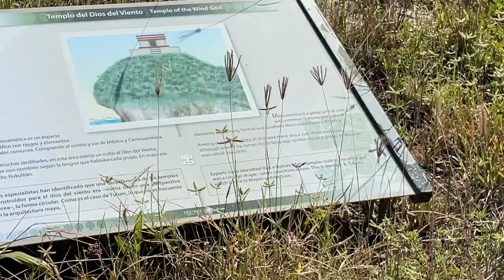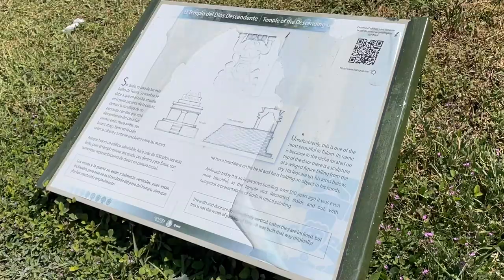The Fish are Biting ME!!! Cristalino Cenote & Tulum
Oh my goodness! We have heard of fish that like to clean your feet by biting the dead skin off your feet and legs, but we have never experienced it until today. It is the craziest feeling! It was so hard at the beginning to let the fish eat at our legs and feet, but as we kept going, it became easier. Oh man, it was so fun and funny.

The Cristalino Cenote was so beautiful! It was one of the boys' favorites because it was so open, beautiful, and bright! But most of all, the cliff jumping provided hours of fun! Plus the beautiful "Muey Elegante!" Which is their beautiful jump. Watch to see what Muey Elegante looks like. It is so elegante! :)

Tulum ruins were AMAZING! So beautiful! Having it right on the ocean was made it a highlight of all the ruins we have seen. We prepared to swim at the beach but we learned when we got there that the beach was closed, so that was a bummer. But we really liked it! It felt like Disneyland in some ways. Enjoy as we take you on todays adventure!